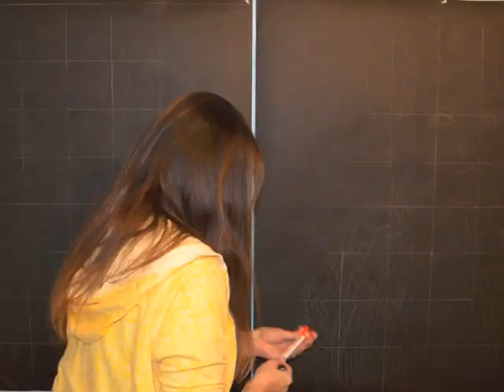barbie & ken paintings